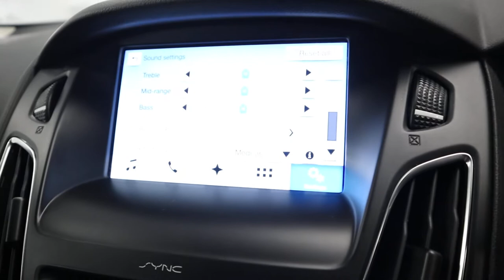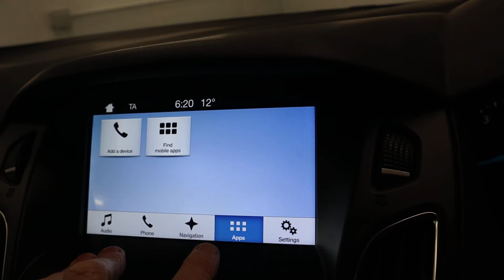Country Car Barford Warwickshire Used Ford Focus for Sale CV35